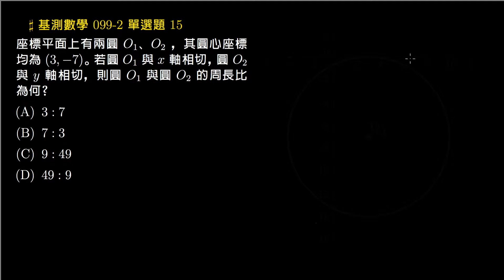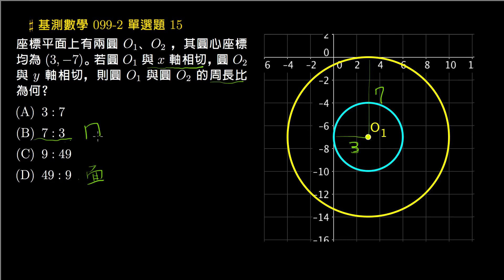【基測數學】099v2 單選15：圓與軸相切